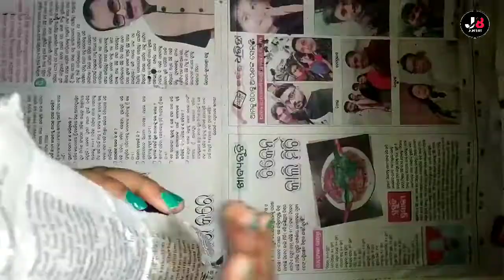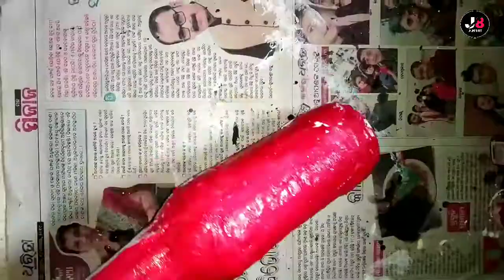BOTTLE PAINTING | Simple and easy | art | JHUMA'S ART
Hello friends.
Yeh aur ek bottle painting ki vedio hai...
Bhut he Simple and easy way me banaya hai.
Ish me Mene
1. Bottle
2. Newspaper
3. Glue
4. Fabric colour
5. Ribbon
Use Kiya hai...

VEDIO KO PURA DEKHIYE
AAPKO PASAND AAYEGA 👍👍👍